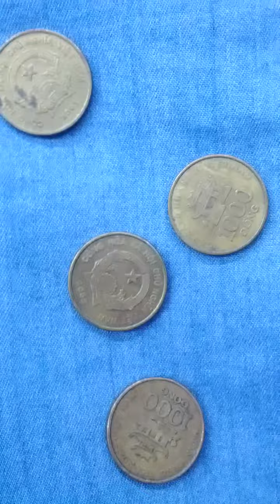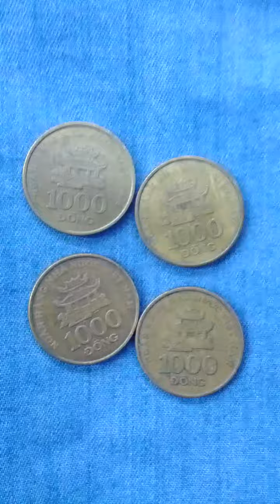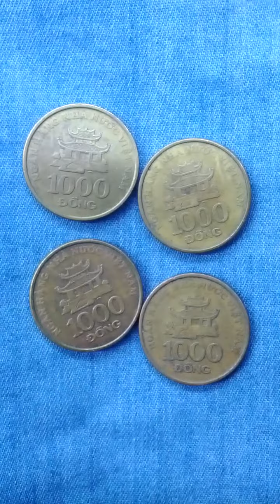Lots of Vietnamese 1.000 Dong 2003(AH 1425) Obsolete Coins-01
Sat 9th Apr 2022(AH 1443 Ramadan 8th)..
These are lots of Vietnamese 1.000 Dong 2003(AH 1425) Obsolete Coins...
And this is a part of Seoul Metro Su In Bun Dang Line from Tae Pyeong(K224) to Mo Ran(K225).